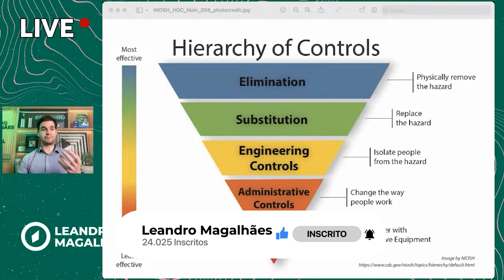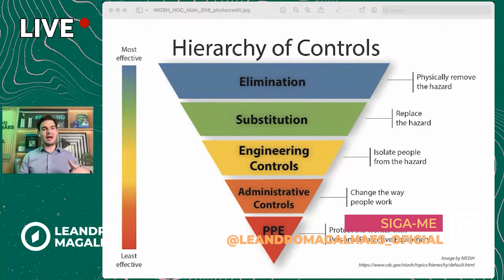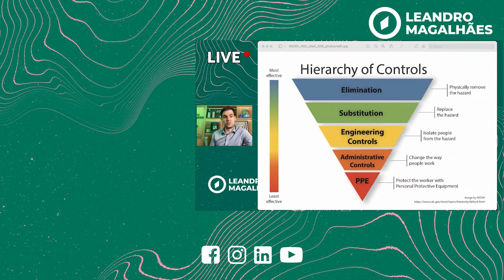Explorando a Hierarquia de Controle na Higiene Ocupacional: Passo a Passo! [Parte 01] - HO #105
O foco primordial do higienista ocupacional é gerenciar os riscos associados aos agentes prejudiciais à saúde dos trabalhadores. Contudo, é comum que muitos enfrentem desafios devido à falta de compreensão do fluxo adequado de controle. No meu vídeo, apresento um passo a passo completo para desvendar esse processo crucial.